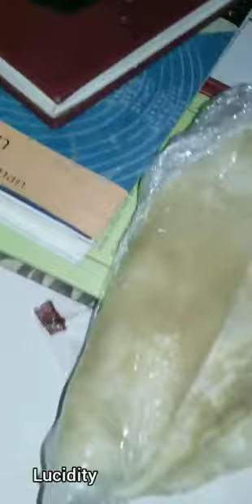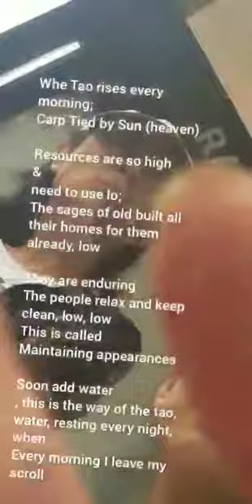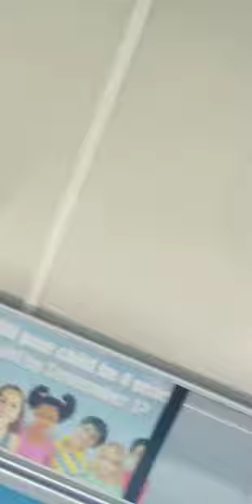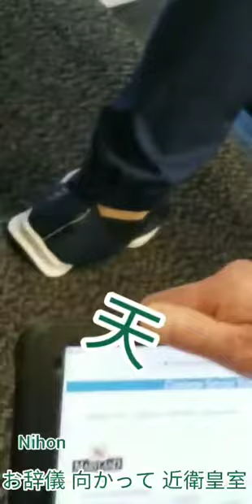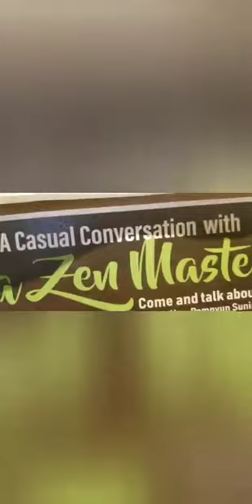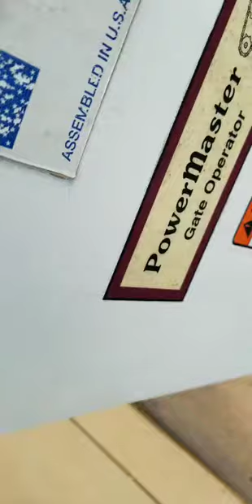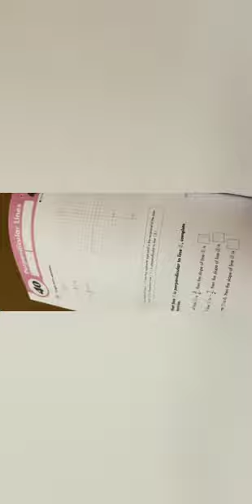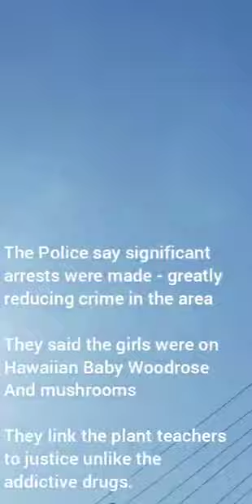歴史 Jewish Fieldtrip:MCPS Preserves Maryland's Historic Areas, Kensington/St Mary 日本の薬Off-Topic Teens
助けって Texting: Several Friends Come out to Help Me

Taoism: Yang Chief, Tai Chi 4 Wise Use of Energy,

Iching Eastern Chief Philosophy - 助けって Texting: Several Friends Come out to Help Me